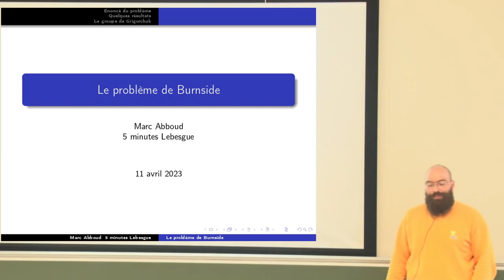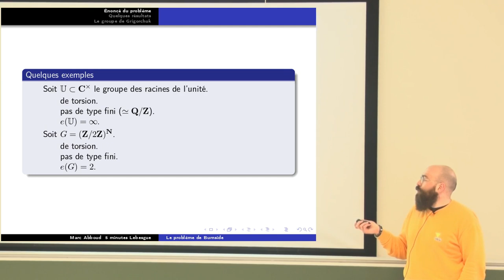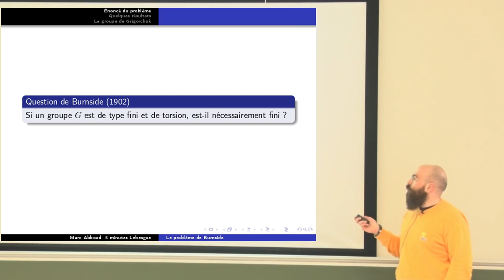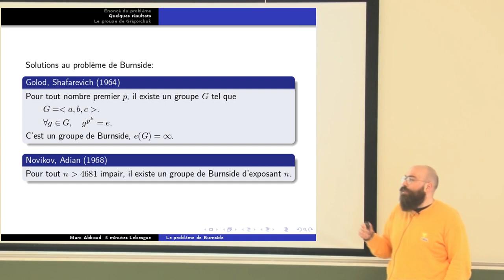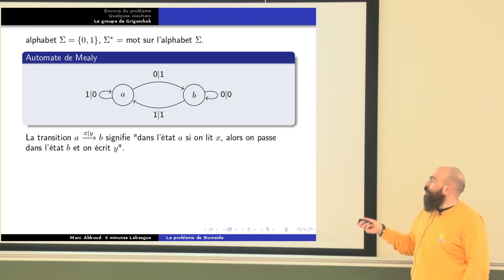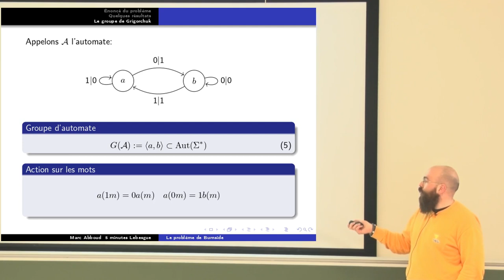Marc Abboud - Le problème de Burnside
En 1902, Burnside pose la question suivante "Un groupe de type
fini de torsion est-il nécessairement fini ?". On sait maintenant que la
réponse est négative grâce aux travaux de Golod et Shafarevich. Je
parlerai des différentes versions du problème de Burnside et des
résultats qui ont été démontrés. Enfin, nous verrons comment construire
un tel groupe par les groupes d'automates.